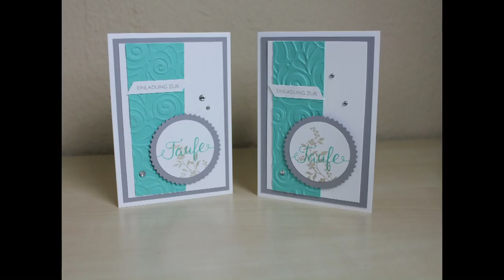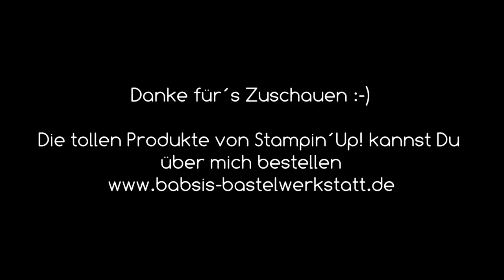Einladungskarte basteln zur Taufe mit Produkten von Stampin´Up! - Anleitung - Taufeinladung basteln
Du suchst eine Idee für eine schöne Einladungskarte zur Taufe? Hier findest Du Step by Step eine tolle Anleitung von Babsi´s Bastelwerkstatt. Ich bin unabhängige Stampin´Up! Demonstratorin und möchte Dir Inspirationen für Deine Bastelkreationen geben. Viel Spaß beim Anschaun und Nachbasteln. :-)

Babsi

Links:
*Meine Camera
*Adapter für Rekorder und Mikrofon *Speicherkarten